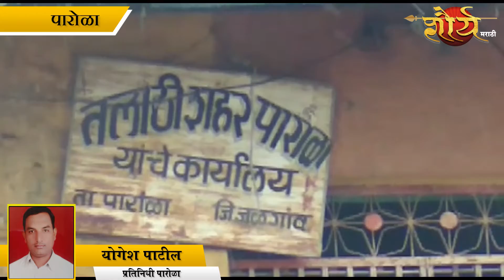पारोळा शहरातील तलाठी शहर कार्यालयाचे स्थलांतर